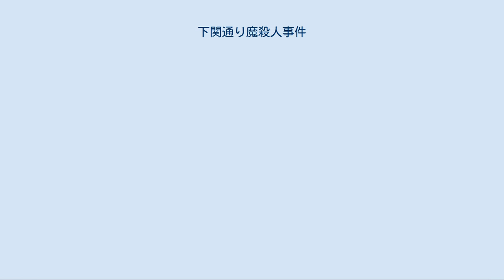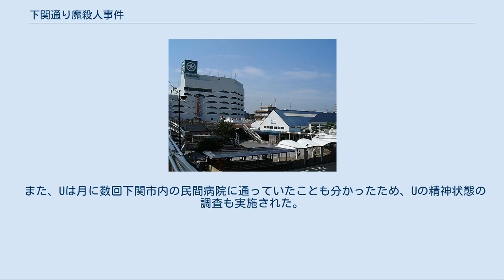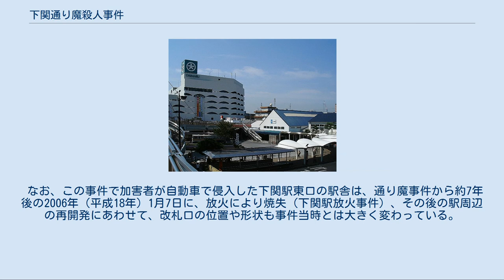下関通り魔殺人事件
下関通り魔殺人事件（しものせきとおりまさつじんじけん）とは、1999年（平成11年）9月29日に山口県下関市の西日本旅客鉄道（JR西日本）下関駅において発生した通り魔事件。
 1999年9月29日午後4時25分頃、加害者である運送業の男Uがレンタカーの乗用車に乗ったままJR下関駅東口駅舎のガラスのドアを突き破って駅構内の自由通路に車ごと侵入、そのまま売店や多数の利用客などの存在する駅構内を約60m暴走して7人をはねた。
その後車から降り、包丁を振り回しながら改札を通過し、2階のプラットホームへと続く階段を上る途中で1人を切りつけ、プラットホームに上がってからさらに7人を無差別に切りつけた。
Uは駅員に取り押さえられ山口県警察鉄道警察隊に現行犯逮捕された。
 Uのこれらの行為により、5人が死亡、10人が重軽傷を負った。
 Uは九州大学工学部を卒業し、一級建築士の資格を取得。
1989年から福岡市内の設計事務所に勤務したが、対人関係が上手くいかないのを理由に退職、その後、自身で設計事務所を立ち上げ経営していたが、経営に行き詰まり廃業。
その後、「人に会わなくて済むから」という理由で1999年1月に軽トラックを購入して運送業を始めたが、台風18号で軽トラックが冠水し使用不能になり「何をやってもうまくいかない」と思うようになる。
Uはその責任が両親と社会にあると考え、本件での犯行に及んだという。
 なお、下関での事件の約3週間前に池袋通り魔殺人事件が起きていた。
Uは公判の中で「池袋の事件を意識した」「池袋の事件のようにナイフを使ったのでは大量に殺せないので車を使った」と述べている。
 また、Uは月に数回下関市内の民間病院に通っていたことも分かったため、Uの精神状態の調査も実施された。
さらにUは、「包丁は犯行のために買った。怪我をした人や死んだ人には悪いことをしたと思うし、可哀想だと思う」と反省の様子も伺わせていた。
 その後同年12月より行われた山口地裁下関支部での刑事裁判の中で弁護側がUの精神鑑定を請求。
弁護側の申請した鑑定医による精神鑑定の結果、Uには妄想性パーソナリティ障害（パラノイア）があり、事件発生当時心神耗弱状態にあったとの鑑定を行った。
一方、検察側が証人として申請した鑑定医は、Uには完全責任能力があるとの判断を下した。
このように精神鑑定の結果が分かれる中、2002年9月20日に裁判所（並木正男裁判長）はUの完全な責任能力を認め、求刑通りUに死刑判決を言い渡した。
 Uは控訴したが、控訴審の広島高等裁判所（大渕敏和裁判長）の判決も2005年6月28日、死刑を支持し、控訴を棄却した。
その後、Uは最高裁判所に上告したが、2008年7月11日に最高裁判所第2小法廷（今井功裁判長）も一審並びに二審の死刑判決を支持し、Uの上告を棄却、これによりUに対する死刑判決が確定した。
 2012年3月27日、小川敏夫法務大臣が死刑執行命令書への署名を行い、翌々日の3月29日に広島拘置所でUの死刑が執行された。
同日は横浜前妻一家殺人事件、宮崎連続強盗殺人事件の各死刑囚（共に2007年に死刑判決確定）に対しても死刑が執行され、死刑の執行は1年8ヶ月ぶりのことであった。
 自動車による被害は、加害者の故意によるものであっても自動車損害賠償責任保険（自賠責保険）の補償対象となるため、自動車にはねられて死傷した被害者に対しては、自賠責による支払いがおこなわれた。
 一方、自動車によらずナイフで死傷した人達に対しては、犯罪被害者等給付金のみが支払われたため、同じ事件でありながら公的補償額が不平等であるとの指摘もあった。
このことを契機に、2001年に犯罪被害者等給付金の支給等に関する法律が改正され、犯罪被害者への補償範囲の拡大と支給額の見直しが行われている。
 なお、この事件で加害者が自動車で侵入した下関駅東口の駅舎は、通り魔事件から約7年後の2006年（平成18年）1月7日に、放火により焼失（下関駅放火事件）、その後の駅周辺の再開発にあわせて、改札口の位置や形状も事件当時とは大きく変わっている。